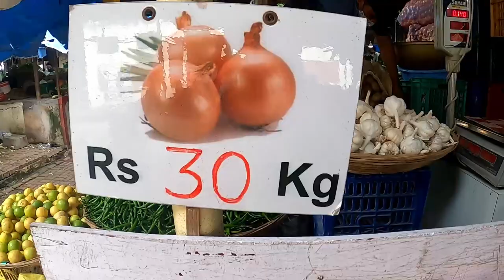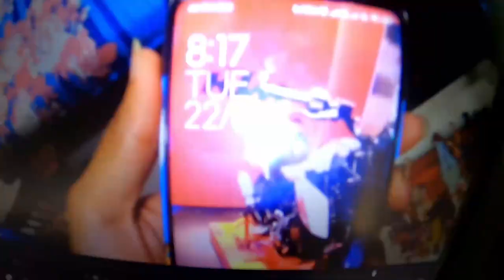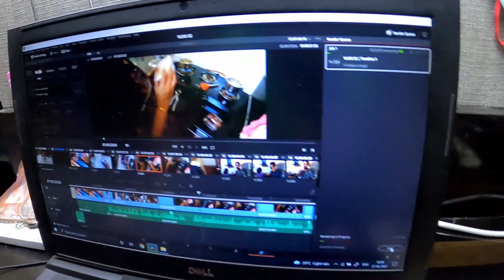DRONE GELA CAR KHALI 😨😭 | MARATHI VLOG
YAA video madhe amhi misal,drone ani majhya  mitra laa bhetoa

ARIHANT MISAL
ZOMATO
MISAL
DRONE
HX750
ARNAV
SOHAM
DRONE DESTROYED

Thankyou jar avadla asel video tar 💖